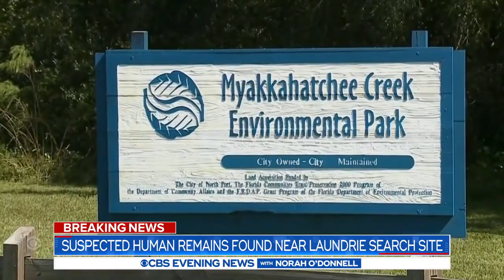Gabby Petito Strangled to death update Brian Laundrie parents take FBI to area human remains found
NWO Joe Communist China Biden Islamic Obama 2.0 Presidency Current Events October 2021 End Times U2Bheavenbound UtooBheavenbound News Update

USA Joe Obama 2.0 Biden Global Islamic State Caliphate Al-Qaeda Taliban Iran Sharia Law terrorists Current Events October 2021

China Global Dominance takeover BRI Belt Road Initiative 3rd World Partners in Massive Debt to China Current Events October 2021

Islamic Iran largest warship on fire & sank off Iranian port of Jask by Strait of Hormuz 2021

RAW UK new Aircraft Carrier Steadfast Defender 21 NATO war drills Europe Black Sea region 2021

Israel Military action on Islamic Iran Nuclear Weapons Facilities with or without USA Current Events 2021

Communist China & Islamic Iran 25yr $400 billion oil - Military & China’s ongoing Belt and Road Initiative (BRI) agreement Current Events 2021 End Times bible prophecy forming kings of East in Middle East - Revelation 16:12

Islamic NATO Turkey Erdogan claims Jerusalem is ottoman city threatens any country supporting Israel current events 2021

RAW Islamic Turkey Italy Spain UK USA Steadfast Defender 21 NATO war drills Europe Black Sea region

RAW Steadfast Defender 21 NATO massive war drills stretching across Europe & into Black Sea region current events 2021

Joe & Hunter Biden millionaires Crime Family in pockets of Russia China Ukraine getting away with it

China Virus Plague Vaccine Animal Chimpanzee DNA mixed Human DNA Genetically Modified Hybrids Man playing God

Say What ? Franklin Graham gets Covid19 Vaccine tells Pastors promote it End Times Ecumenical False teachers 2021

NWO Globalist Great Reset Population Control Masks do NOT work against deliberate China Virus Plague

Calvary Chapel Brian Brodersen Ecumenical Pope Francis Catholicism Rick Warren SaddleBack Church Purpose Driven Life Chrislam False Teaching Apostasy

Calvary Chapel Brian Brodersen Greg Laurie Rick Warren Levi Lusko Hillsong Bethel promotes Mega Churches Apostasy